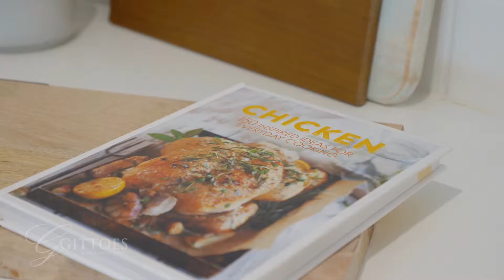51 Flathead Road Ettalong Beach